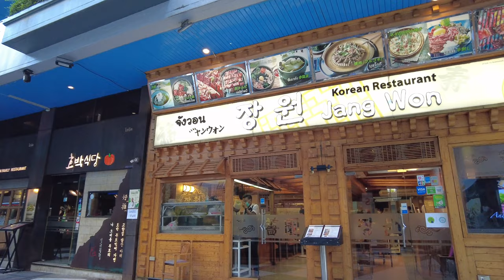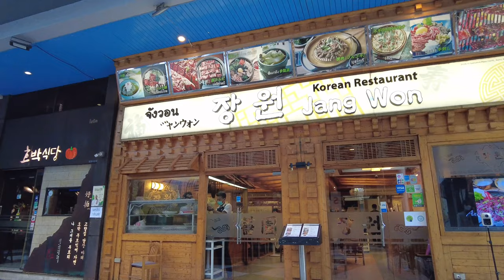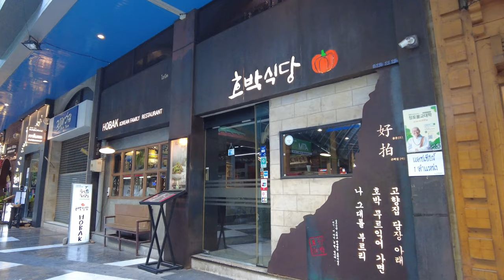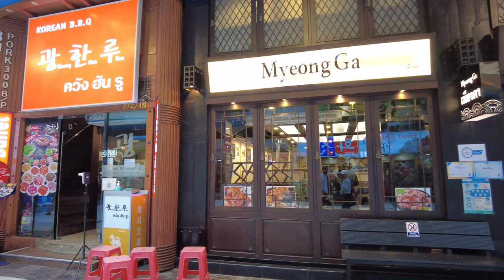Bangkok Thailand🇹🇭 Korean town Sukhumvit - Virtual tour / 4k walk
Preview 00.00
Start walking tour on the bridge near Sukhumvit soi12  0.46
Korean town 2.56

Bangkok tour / This video guides walking on the road.  see in real atmosphere

Today I took you for a walking tour, updated at Korea Town Sukhumvit, near Sukhumvit Soi 12.  Today almost all Korean restaurants and shops are open, many people come, now it's back to normal in Korea Town.

Start from traveling by BTS to Asoke Station.  Then take Exit No. 2, walk no more than 5 minutes, you will see the Sukhumvit 12 sign.

On March 2022 , 30degrees Celsius ,